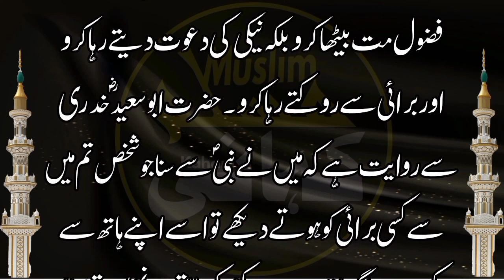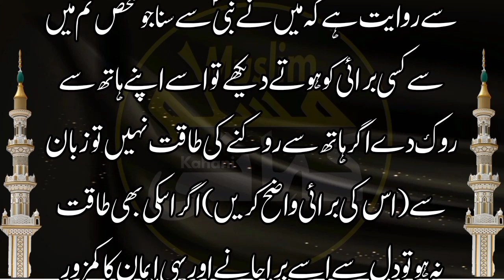Raston Ke Haqooq | Rights of way | راستوں کے حقوق | Raston Ke Adaab | Muslim Kahani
Muslim Kahani |

Hi Guys,
This is "Muslim Kahani" YouTube Channel. I will upload Muslim Kahaniya on this channel.
Thanks,

.Please Subscraib "Muslim Kahani" Yiutube Channal.